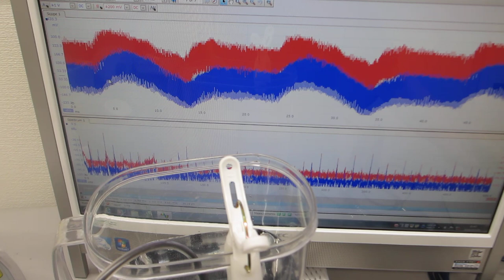１Ｈｚから２００ＭＨｚの超音波伝搬状態を制御する実験（超音波システム研究所）